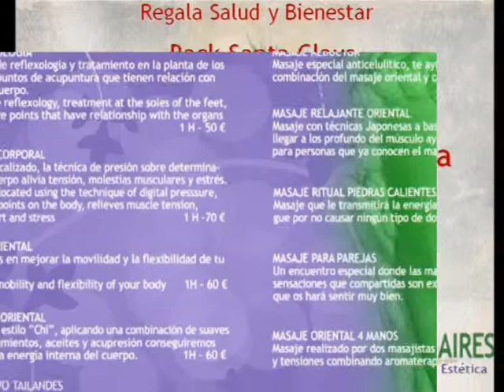SPA BUENOS AIRES EN Navidad 2013